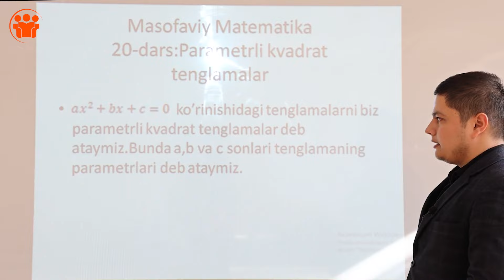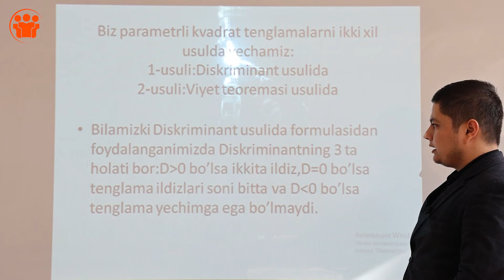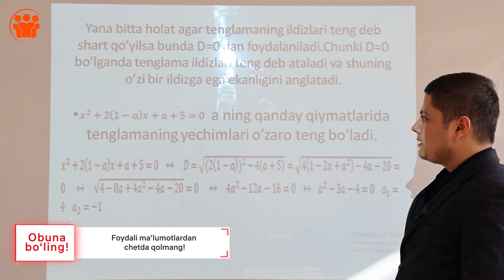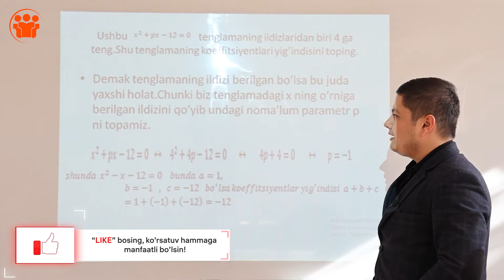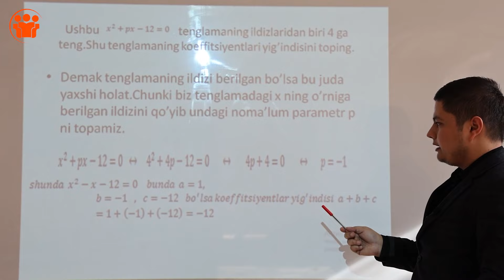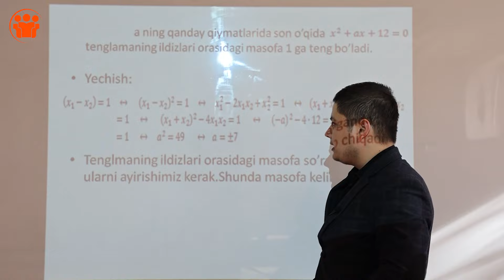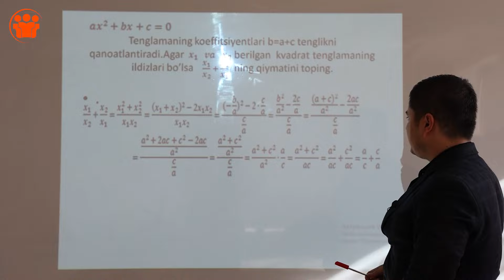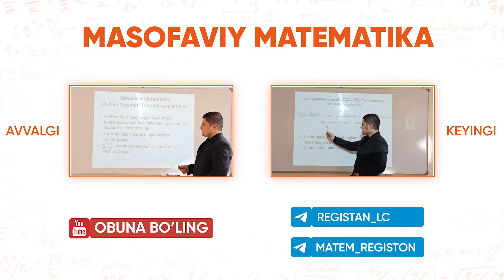20-dars | Parametrli kvadrat tenglamalar | Masofaviy matematika